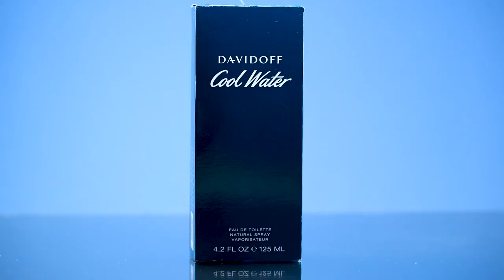DAVIDOFF||COOL WATER||PERFUME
Hi,
We are Fiveeye Productions, we provide engaging visual content for brands to stand out in their industry and also provide audio services to various artists and brands.